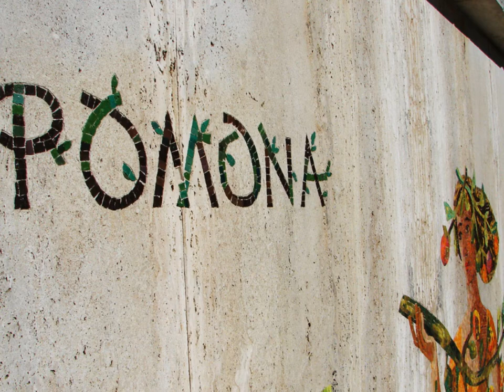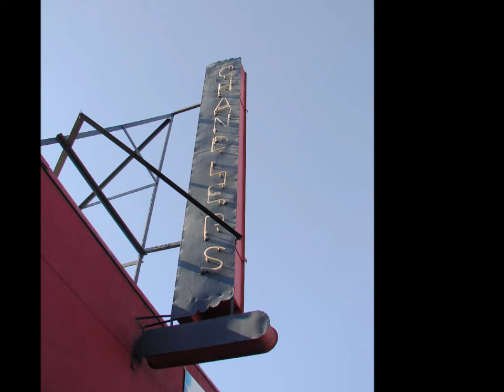Images of Pomona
A closer look at thing's we take for granted, so like they say let's stop and smell the roses for just as moment.